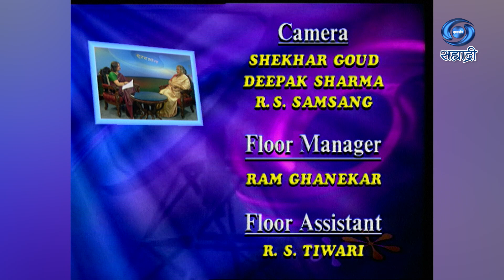Hello DD | Shubha Khote | HD | हैलो डीडी | शुभा खोटे | Ep 60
सहभागी - शुभा खोटे.. This Phone in Live Programme was Produced in the Year 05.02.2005
DD Sahyadri
Doordarshan Mumbai
Sahyadri Marathi
Show : ' Hello DD '
Artist : शुभा खोटे
Anchor : डॉ. आशा नैथानी दायमा
Social Media Operator : वनिता राऊत - मांजरेकर
Producer Director : Manmohan Singh Rawat